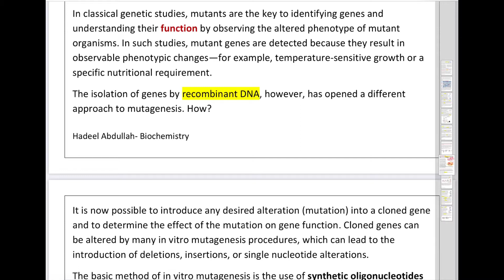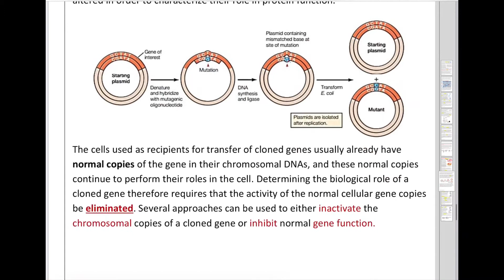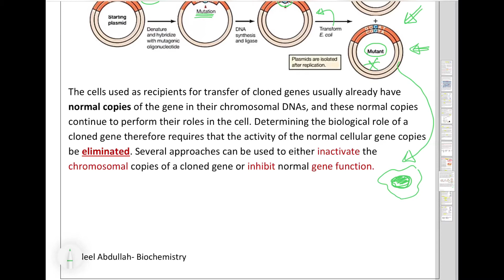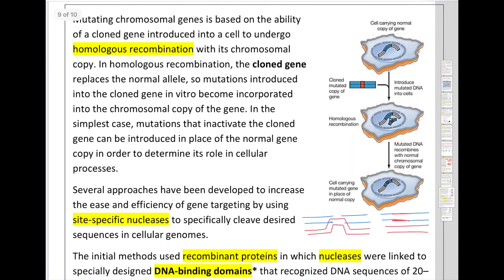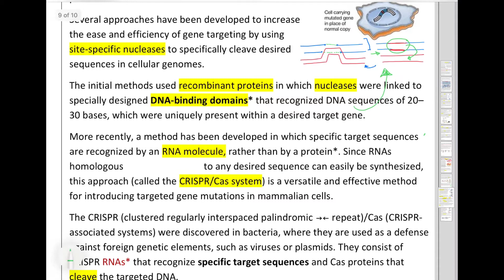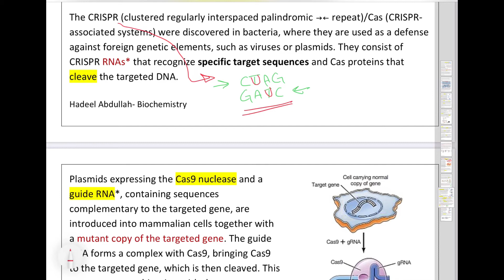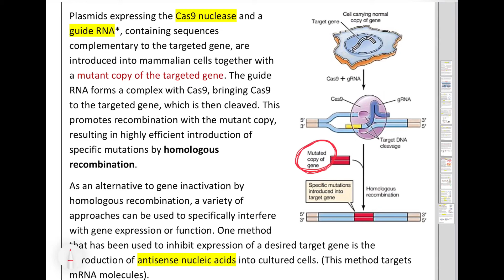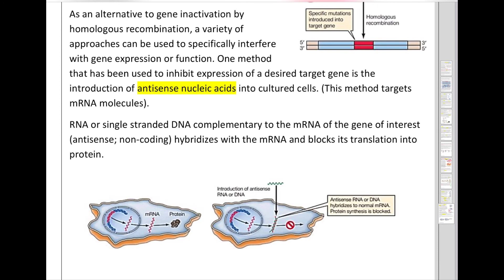Mutagenesis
Source: The cell biochemistry book